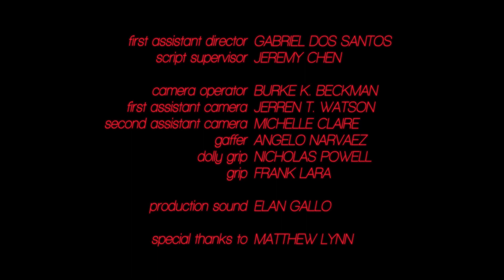"Eyes Wide Shut" (Dir. Bishal Dutta)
Starring Carrie Finklea

Made by the students in our Film 32 Production classes at Santa Monica College (SMC), these non-commercial, educational projects are classroom recreations of short scenes from existing movies in which each student-director delves into the original script and imbues it with her/his own vision. Each scene was carefully prepped, shot in one class period, edited, and had a total cost of zero dollars.